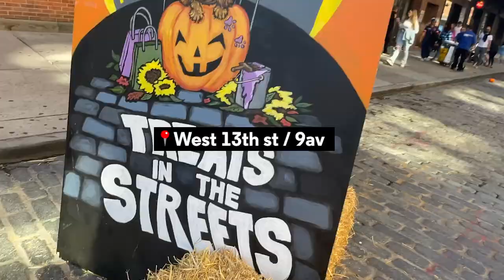【EVENT】Halloween for kids in NYC!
Quick vlog of Halloween month in NYC!